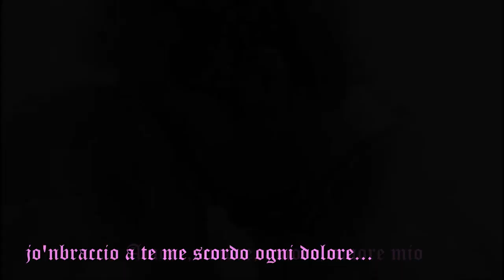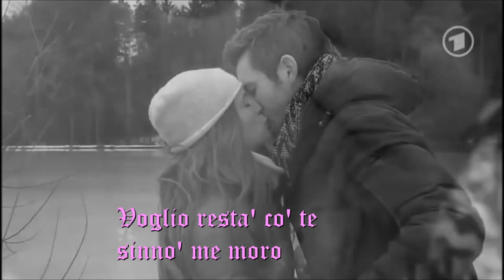Peppino Gagliardi. Sinno' me moro. Con testo Video Mario Ferraro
Sinno' me moro Un bramo melodico composto da Alfredo Giannetti- Pietro Germi, musica Carlo Rustichelli . Fu incisa da Gabriella Ferri e Alida Chelli.  Peppino Gagliardi  la canta con soave melodia, tra il napoletano e il romano. Scene tratte dalla fiction Tempesta d'amore Julia e Niklas Immagini dal web  video realizzato Mario Ferraro.